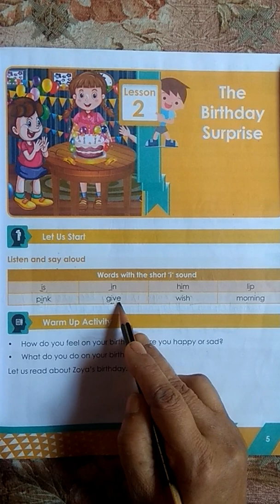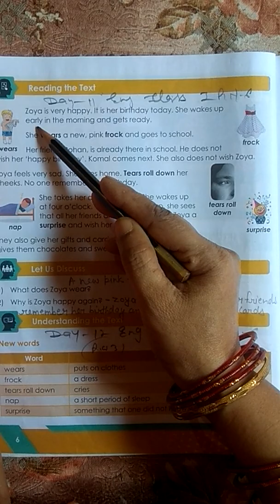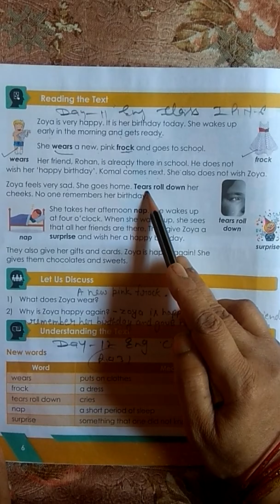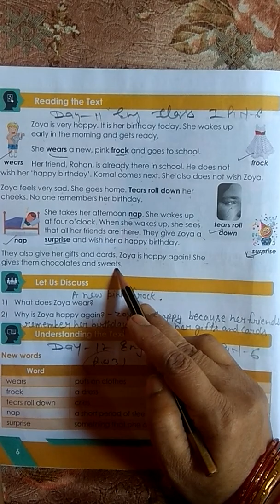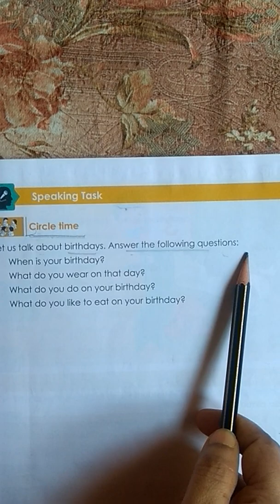Class 1st Ch-2 The birthday surprise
Explanation of Ch 2 The birthday surprise